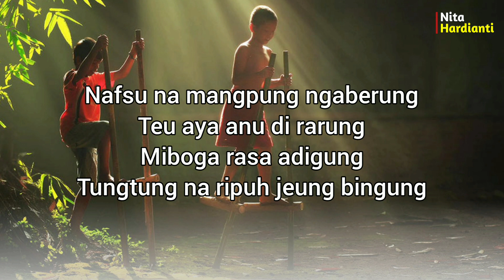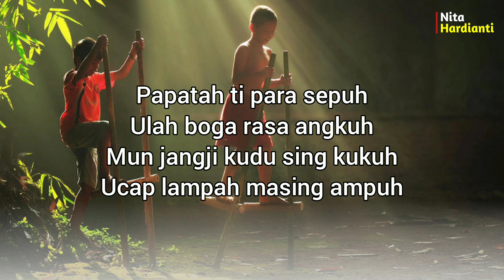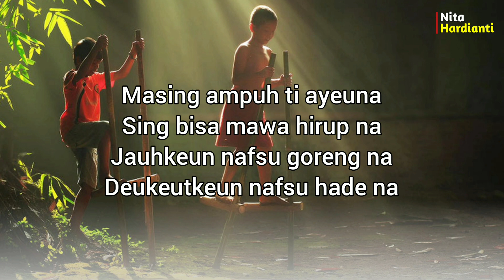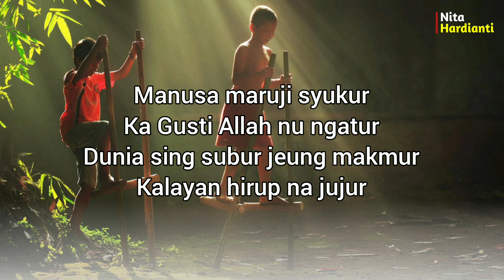Nadzom Sunda | Kabingung Hirup